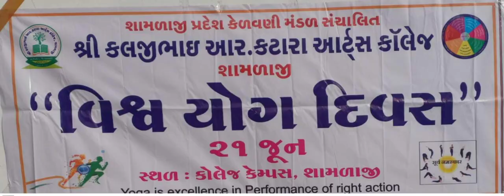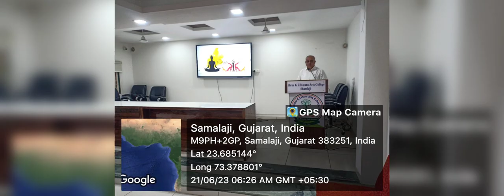*શામળાજી કોલેજ કેમ્પસમાં વિશ્વ યોગ દિવસની શાનદાર ઉજવણી કરાઈ*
સમગ્ર વિશ્વ ૨૧ મી જૂન "વિશ્વ યોગ દિવસ" તરીકે ઉજવી રહ્યો છે ત્યારે તા. ૨૧/૦૬/૨૦૨૩ ને બુધવારે હેમ ઉ. ગુ. યુનિ. સંલગ્ન અરવલ્લી જિલ્લાની શ્રી કલજીભાઈ આર. કટારા આર્ટસ કોલેજ, શામળાજી મુકામે કોલેજના પ્રિન્સિપાલ ડો અજય કે. પટેલના સીધા માર્ગદર્શન હેઠળ સપ્તધારા ઇન્ચાર્જ ડો સમીર આર પટેલે 'યોગ-વ્યાયામ-ખેલકૂદ ધારા' અંતર્ગત " વિશ્ર્વ યોગ દિવસ" ની ઉજવણી હાથ ધરી હતી જેમાં શામળાજી કોલેજના  પ્રિન્સીપાલ ડો અજય કે પટેલે નિરોગી રહેવા યોગ અને પ્રાણાયામ અત્યંત આવશ્યક છે તેમ કહી યોગ દિવસનું મહત્વ સમજાવ્યું હતું. ત્યારબાદ મુખ્યમંત્રી અને
 વડા પ્રધાન ના લાઈવ સંબોધનનો લાભ લીધો હતો. આ તબક્કે શારીરિક શિક્ષણના વ્યાખ્યાતા અજીતસિંહ ચૌહાણે વિવિધ યોગ, આસનો, પ્રાણાયામ વગેરેના માધ્યમથી પ્રેક્ટીકલ સમજ આપી હતી. સદર કાર્યક્રમમાં એન એસ એસ, એન સી સી, સ્પોર્ટ્સ ઉપરાંત તમામ વિદ્યાર્થીઓ મોટી સંખ્યામાં જોડાયાં હતાં. આર્ટસ કોલેજ ઉપરાંત બી એડ કોલેજ, નર્સિંગ કોલેજ, એમ એસ ડબલ્યુ, હેલ્થ સેનેટરી ઇન્સ્પેક્ટર કોલેજો પણ જોડાઈ હતી. તમામ કોલેજના ટિચિંગ અને નોન ટિચિંગ સ્ટાફ મિત્રો પણ જોડાયા હતા. આ સાથે શામળાજી પોલીસસ્ટેશનથી શ્સ્ટાફે  પણ હાજર રહી હતી. સમગ્ર કાર્યક્રમનું સુંદર સંચાલન અને આયોજન બરાબર સવારે ૬.૨૦ કલાકથી શરૂ કરી ૭.૪૬ કલાક સુધી ડો સમીર આર પટેલ અને ડો પરમજીત ઍસ પનેસરે  કર્યું હતું.